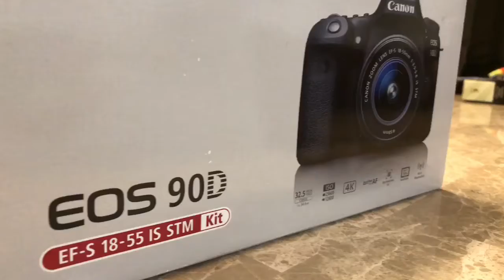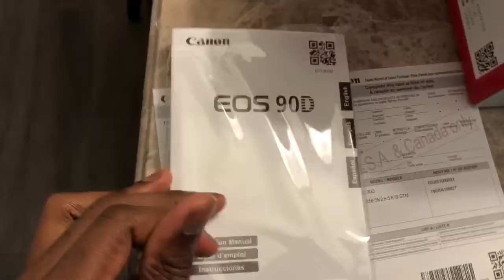UNBOXING: My New CAMERA !! | EOS Canon 90D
Yooo look at the kid he then got a new camera shout out my dawgs for making this happen! My bro Moe put some money in on this too so I would buy it sooner 🤟🏾 And my mans Nate stay looking out shoutout to y’all 💯